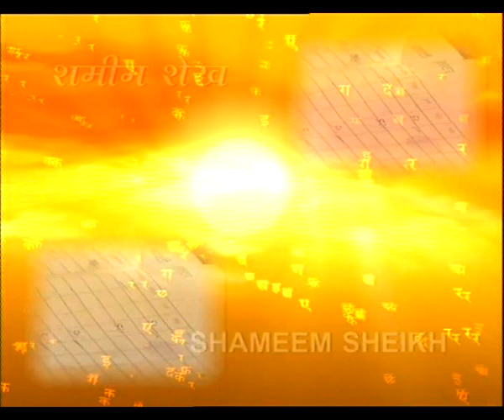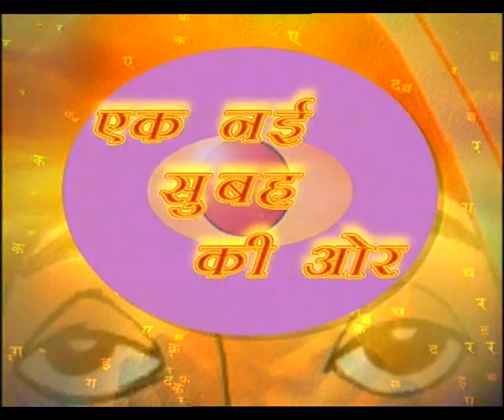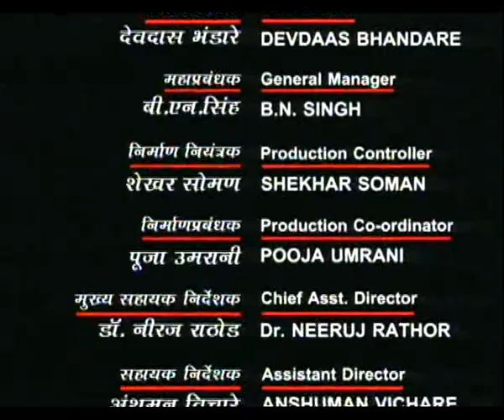EK NAI SUBAH KI AUR EP 3